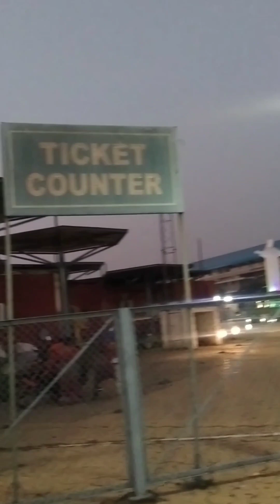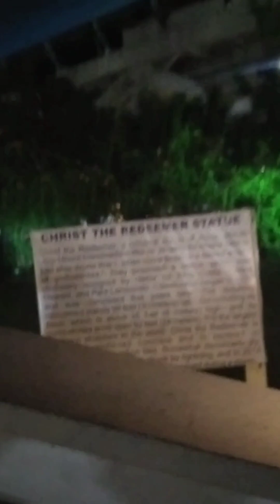💕ইকো পার্কে তাজমহল#tajmahal# Kolkata eco park barnali pls subscribe to my channel